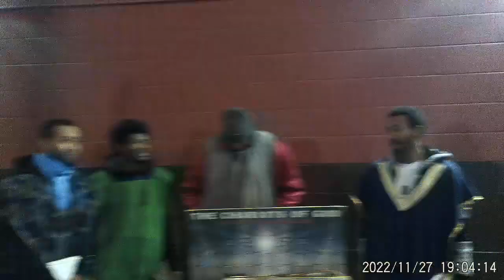Camp - 11-27-2022 (End)